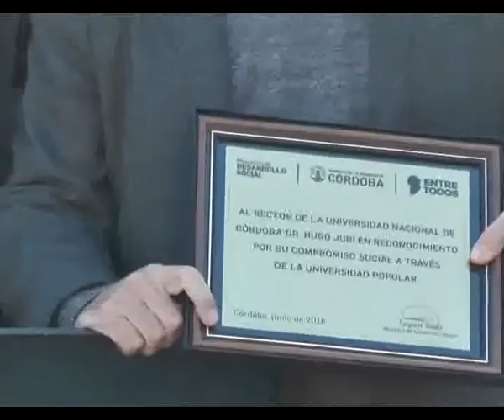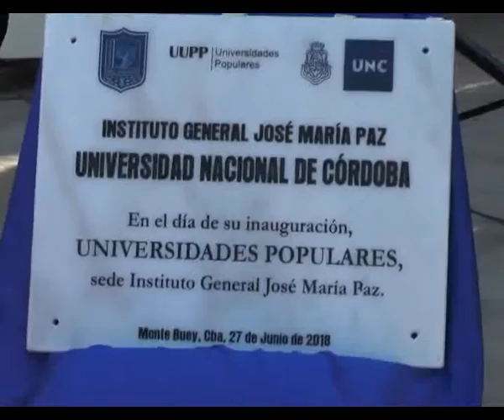Hugo Jury. Creación de la Universidad Popular